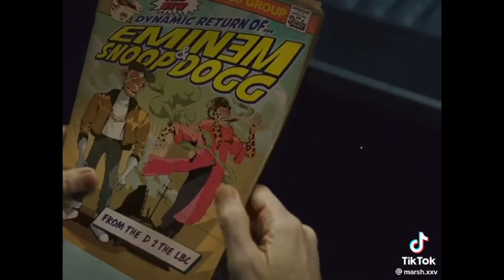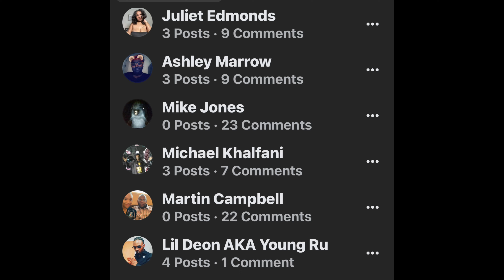CHARLESTON WHITE PEPPER ￼ SPRAYS SOULJA BOY IN MAIMI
charlestonwhite pepper sprays soilder boy snoopdogg vs Eminem cashmoneyrecords vs no limit true hip hop heads podcast episode 133